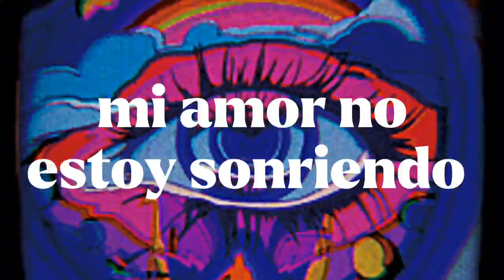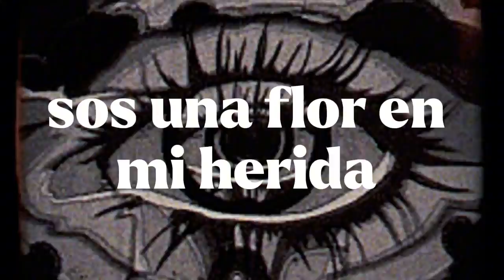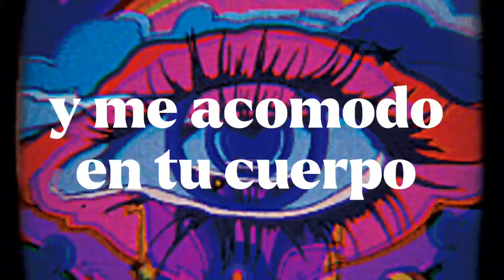Rex Lémur - Amor Final (Schnauzer To Play Remix)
Mi nuevo remix de 'Amor Final' de la banda Rex Lémur ya está disponible en todas las plataformas digitales.